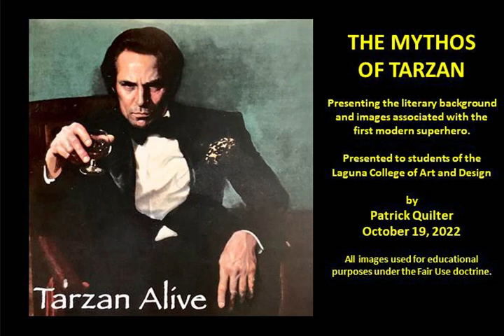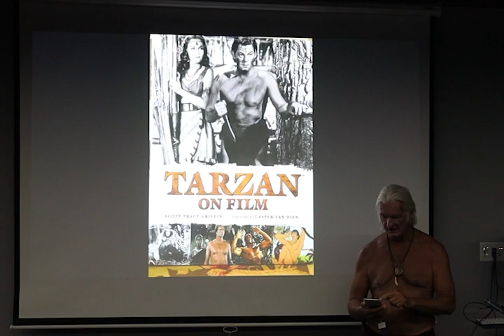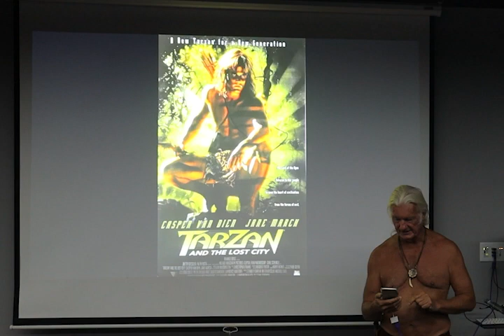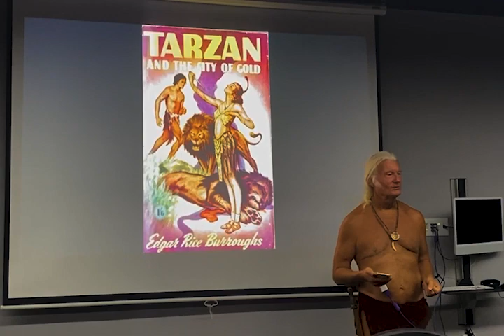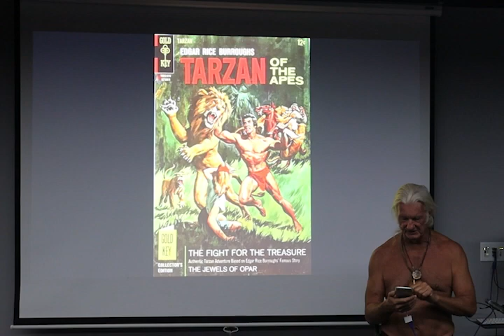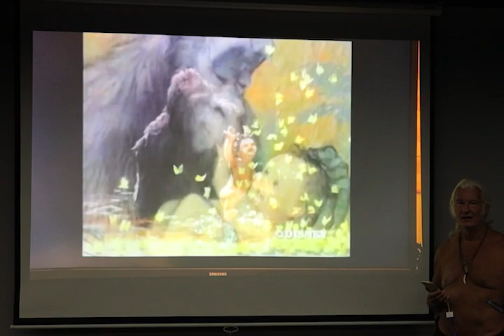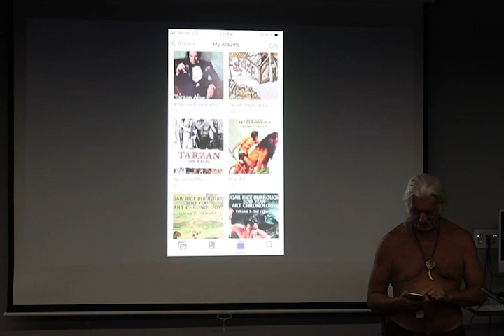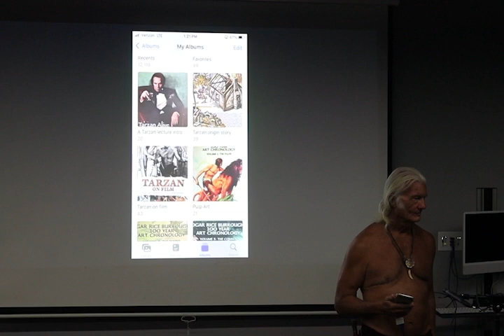"The Mythos of Tarzan," Presentation by Patrick Quilter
Patrick Quilter presents the literary background and images associated with the first modern superhero, Tarzan of the Apes.